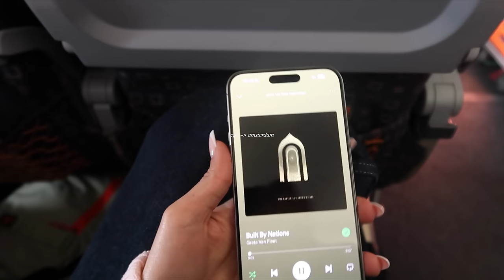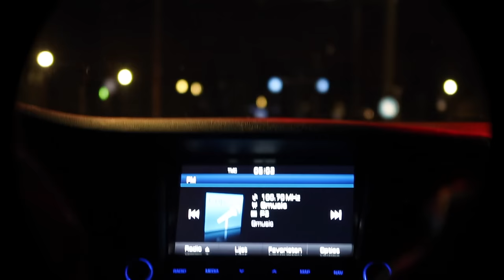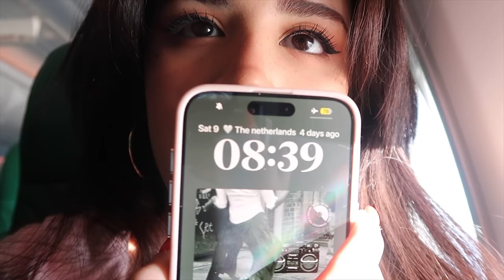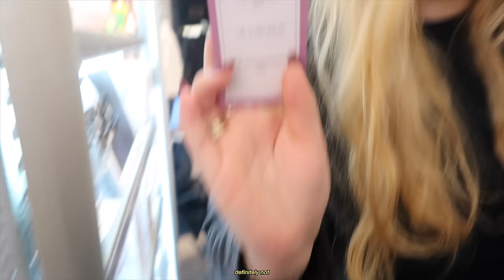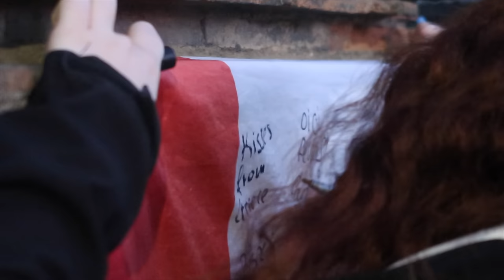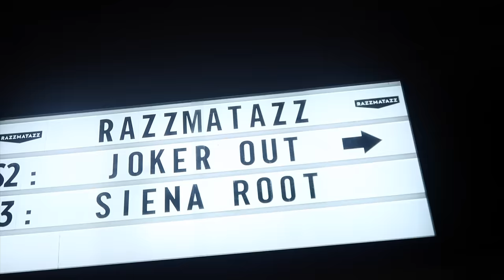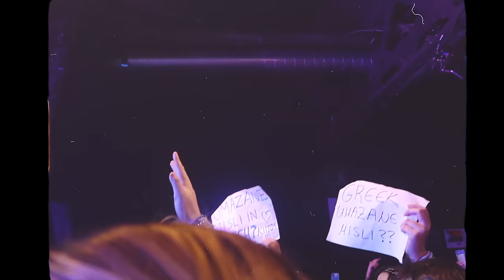★ 3 CONCERTS 3 CITIES 7 DAYS ★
We went to both concerts in the netherlands, amsterdam and the hague and also one in barcelona. I reunited with my best friends but also i met so many new amazing people. Thank you to everyone who i met and spent time with on this trip.

𝙵𝙰𝚀𝚜
Age?
i’m 24 !

I was born and raised in Sweden 🇸🇪 my parents are Moroccan/Algerian

Canon g7x Mark II & Panasonic HC-V160

Time stamps
0:00 intro
0:29 Day 1 flying to the netherlands and reuniting with friends
4:22 Day 2 a day queuing in the hague
7:26 Joker Out concert in The Hague
20:37 Day 3 Queuing in amsterdam
22:49 Joker Out concert in Amsterdam
28:20 Day 5 Debrief
30:45 Day 6 roaming around in barcelona and hostel shenanigans
36:30 Day 7 Bacelona queuing and pre concert fun
41:31 Joker Out concert in Barcelona
57:44 Outro 💗